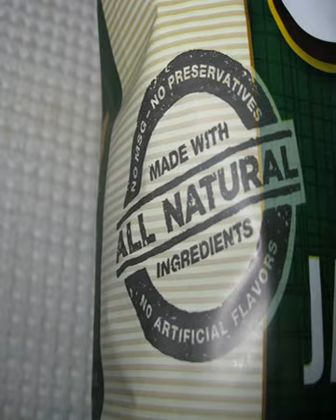all natural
Google cosmetics to buy all natural